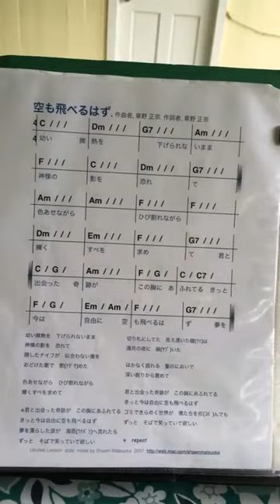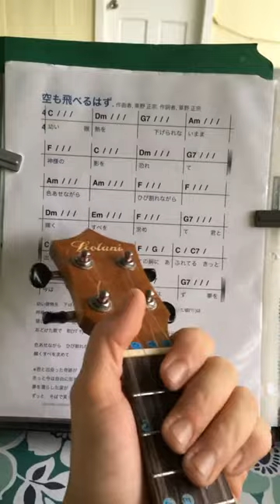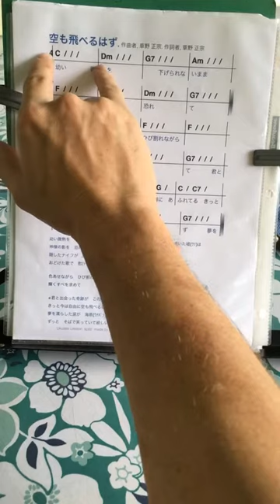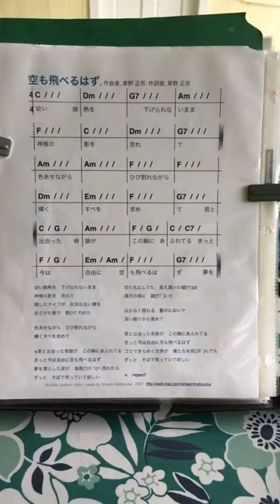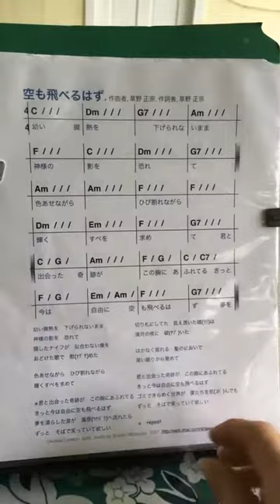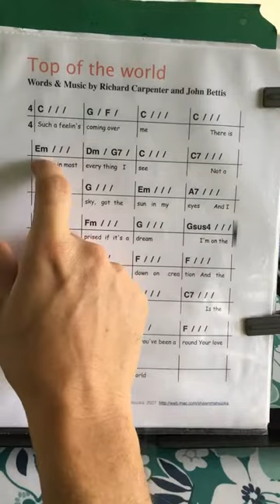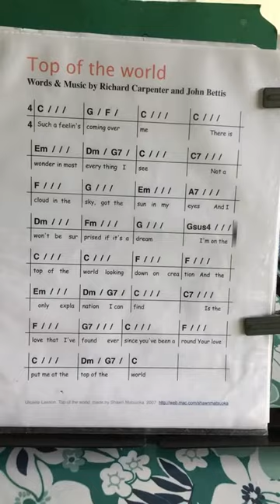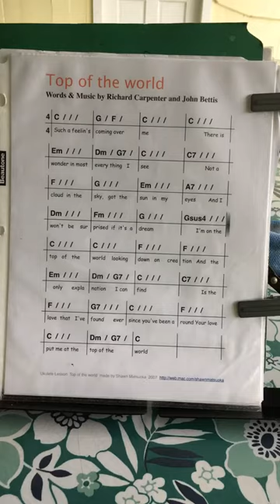パート１７【5/21/2021・ウクレレレッスンLIVE ・空も飛べるはず/Top of the world】